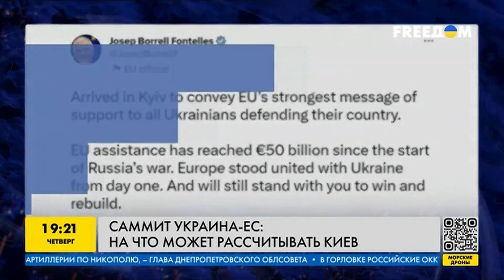Подача украинской заявки на членство в ЕС ещё в начале шокировала весь мир — Мария Мезенцева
Депутат Верховной рады Украины, глава делегации Украины в ПАСЕ, Мария Мезенцева обсудила с нами тему вступления Украины в ЕС. На каком этапе сегодня находится Украина, сколько ещё ждать и как мир относится к происходящему - смотрите.